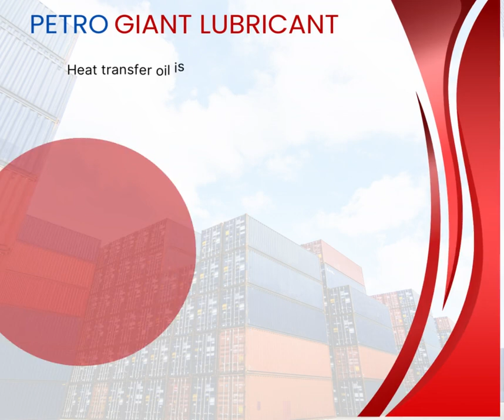Petro Giant Lubricant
Heat Transfer Oil is commonly used in machinery, engines, and other mechanical systems to reduce friction between moving parts, which can cause heat, wear, and damage over time. They also help to dissipate heat, prevent corrosion, and seal out dirt and moisture.